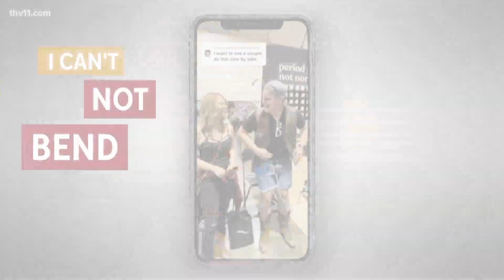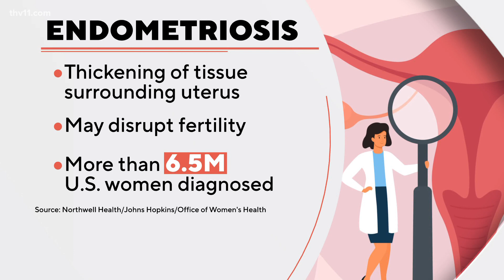Changing the narrative on period pain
8-in-10 women said period pain can lead them to be less productive at work or school— one company is raising awareness by "helping" men get a sense of how it feels.